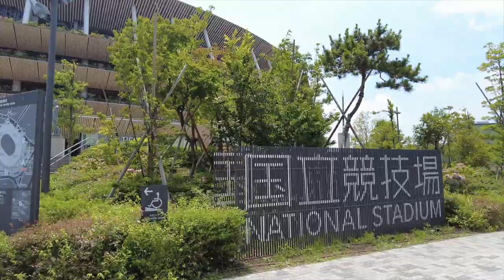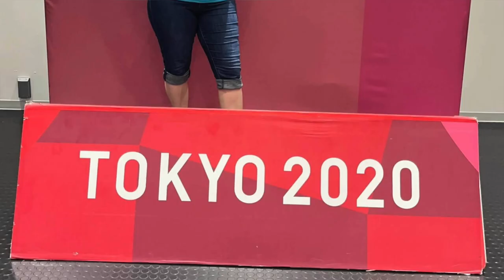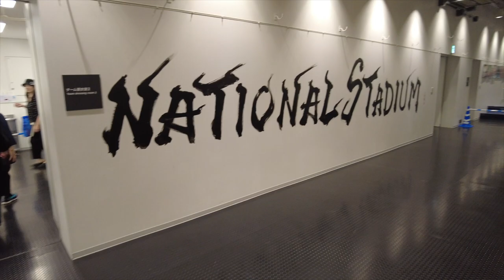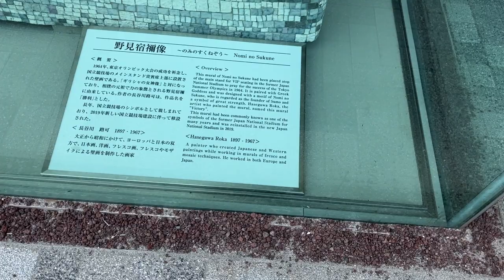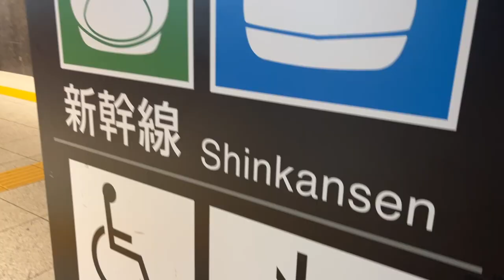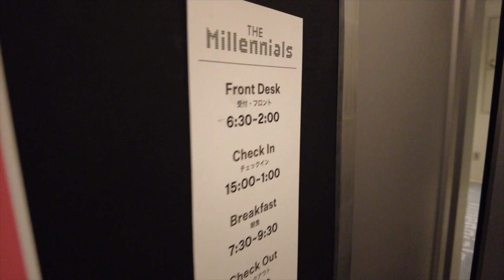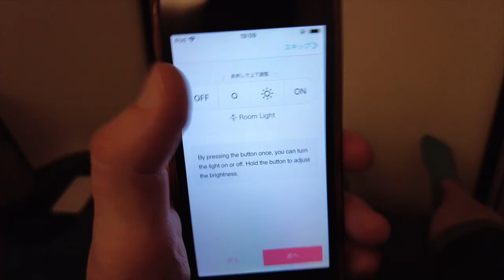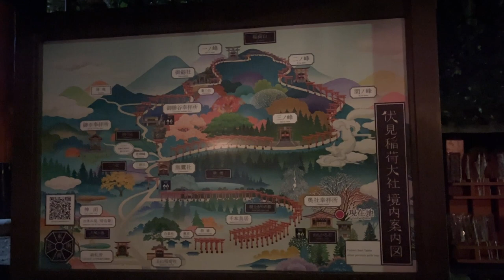Claire Went to Japan! Japan National Stadium (Olympic Stadium) and Kyoto at Night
Every time I edit a video, it turns into the favorite video that I've ever edited! That certainly was the case for this video, because working on the Japan National Stadium portion was so much fun! I was just enthralled with the place, and to be able to step foot on the field was incredible.

Fun story for those that actually read the description box (this isn't in the video at all): I needed to use the restroom before the stadium tour (I wasn't sure if we could use restrooms in the stadium), so I went to the nearest train station. The bathroom was past the turnstiles, so I tapped in. I didn't know that you can't tap out of the same station; you have to tap out elsewhere! No one was actually manning the booth, so I shuffled through one of the wheelchair turnstiles with no barriers and got out. But throughout the tour I'm thinking about the IC card. How the heck was I going to fix my problem? But then I thought that I'd just go back into the station again, buy a paper ticket that would take me one stop, tap out *there*, and then use my IC card to get back. And that's what I did - problem solved! And that's how I got my tiny paper train ticket souvenir. :)

I will admit that my initial thoughts about Kyoto weren't great. My capsule hotel was in a very busy, touristy area, so it just felt very overhyped. Luckily, my opinion changed the following day once I stepped out of that area.

Speaking of capsule hotels, I think I've aged out of them. And it's very sad because I was really looking forward to trying one out! But so many people there were in their twenties and early thirties, and here I am, almost forty, trying to figure things out. I wish I'd been able to enjoy the experience when I was younger!

Gion was a very pretty part of Kyoto, especially at night. And I was so glad I decided to do the Fushimi Inari Shrine at night. Here I am thinking that there would be tons of people enjoying the lit-up torii gates, but there was barely anyone there! It was the most peaceful experience of the trip...until the next morning. Just you wait!

- "The Infinite Dreamer" by Chill Cole
- "Wings of Tomorrow" by Rymdklang Soundtracks
- "Ordinary Love (Instrumental Version)" by Vicki Vox
- "Imaginary Answer" by Hanna Lindgren